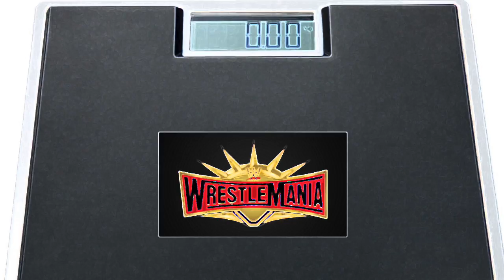Glenn Moore makes WrestleMania weight loss bet with Jerry Lawler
EPISODE 51 - DINNER WITH THE KING - Jerry Lawler and Glenn Moore

Glenn Moore has a WrestleMania 35 weight loss bet with Jerry Lawler.

**Dinner With The King is a Pod Avenue, LLC Production**